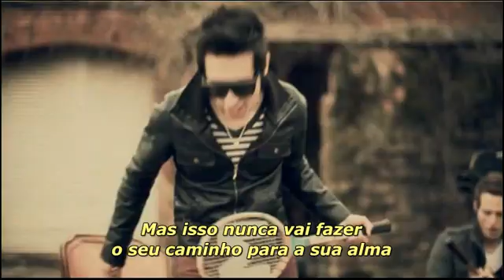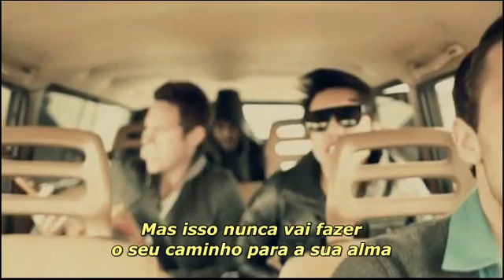Abandon - Feel It in Your Heart (Legendado em Português)